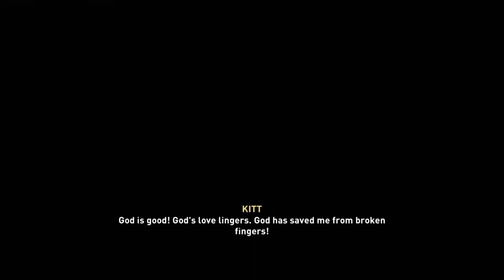Assassin's Creed Valhalla Male Eivor part 34 No Copyright Gameplay NCG FREE TO USE NO COMMENTARY